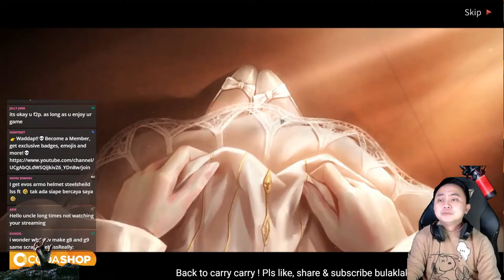Back to Carry2 Let go!